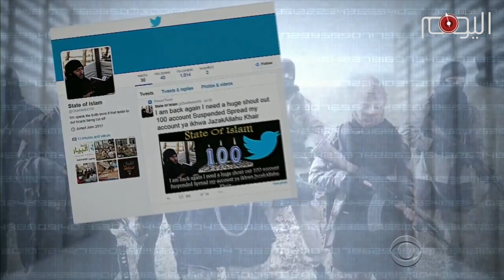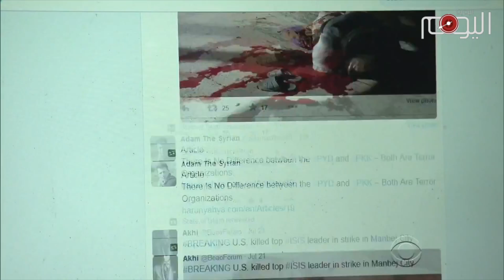تقرير متلفز: حسابات داعش على توتر مصدرها وزارة العمل البريطانية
تنظيم داعش الإرهابي يستخدم وسائل التواصل الإجتماعي للترويج لإفكاره المتطرفة ولتوثيق جرائمه بهدف إرهاب العالم. وفوق كل ذلك فإن تلك الوسائل تستخدم لغسل ادمغة الكثير من الشباب والشابات في انحاء مختلفة من العالم.

وكانت الأسئلة تثار تلو الأخرى حول كيفية السماح له باستخدام وسائل التواصل بحرية وخاصة شبكة توتر.

لكن بعض مخترقي الحواسيب ممن يسمون بالهاكرز نجح في كشف هذا اللغز. إذ تتبع هؤلاء الحسابات التي تروج لتنظيم داعش وكانت المفاجاة في ان تلك الحسابات تصدر من  موقع لوزارة العمل البريطانية!!!

فضيحة لم تنل ذلك القدر من الإهتمام, لإن الوزارة أعلنت بان عناوين بروتوكولات الإنترنت التي يستخدمها التنظيم الإرهابي, باعتها الوزارة ومنذ زمن الى شركات في السعودية!

وهكذا رمت بريطانيا بالفضيحة على السعودية التي لم تنفها هي الأخرى. فضيحة تثبت أن داعش صناعة إقليمية ودولية بهدف تدمير العالمين العربي والإسلامي تمهيدا للهيمنة عليه وأن آل سعود هم معول هدام بيد الدول الكبرى لإضعاف العالمين العربي والإسلامي تمهيدا لسقوطهما بأيدي أسيادهم.